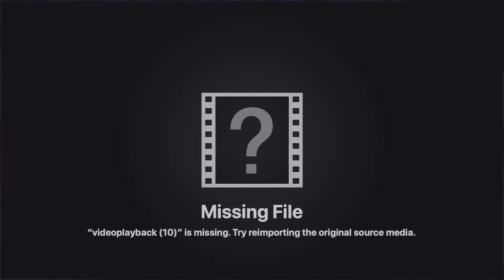1v1, Who Will Win?(SluRp Clan Battle)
Hey guys Mad a vid where my and my friend 1v1'nd and this *HAPPEND*